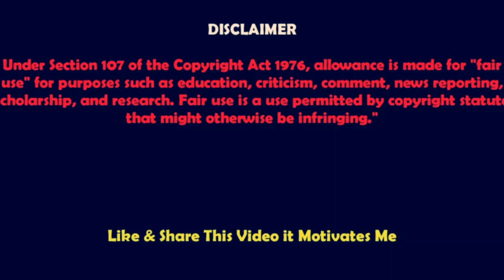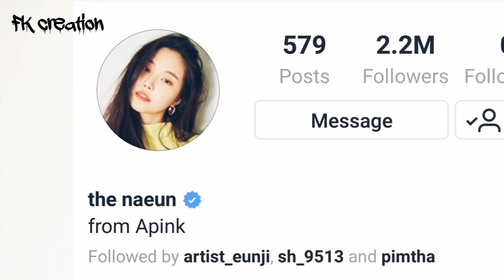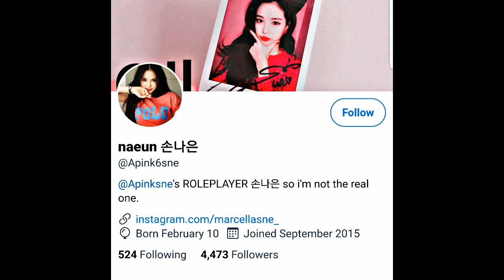Apink Naeun Lifestyle | Age | Height | Facts | Hobbies | Biography by FK creation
The Most Popular Apink Girl Group Member Naeun Lifestyle and Biography Video 2019